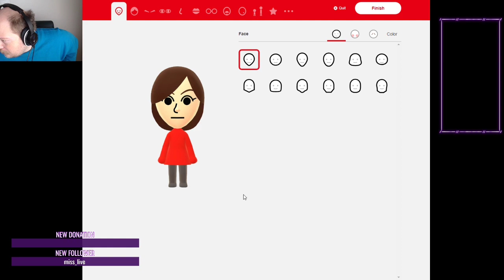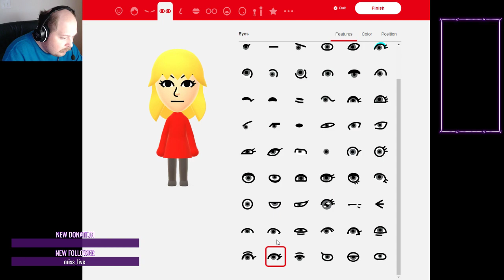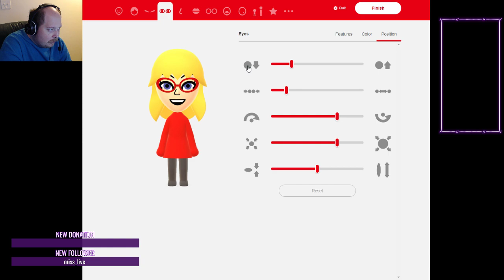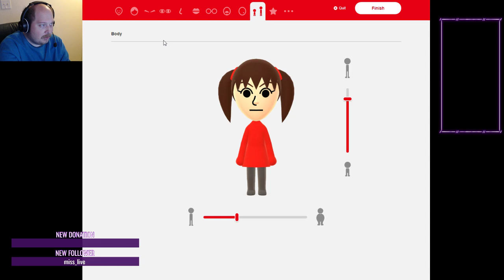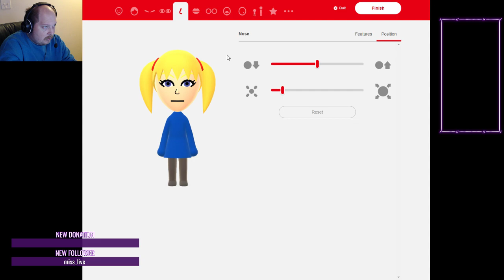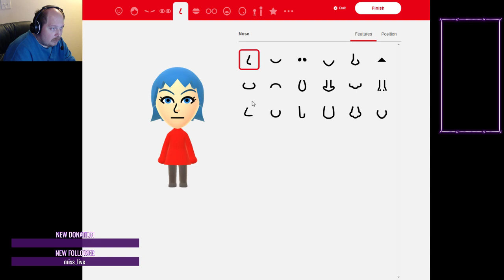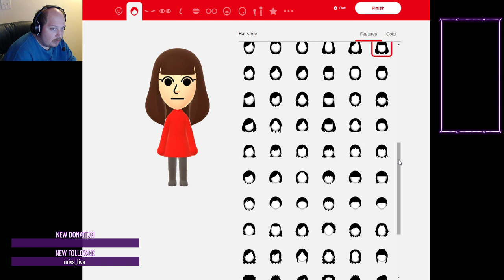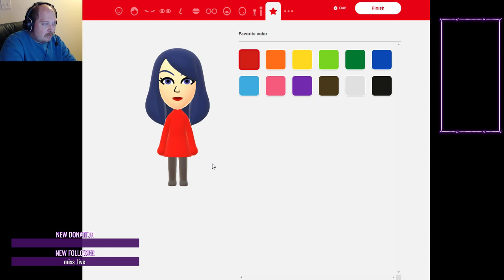Let's Make Some Mii's